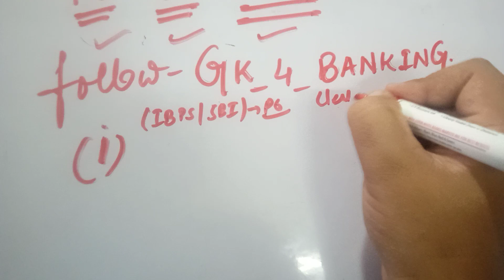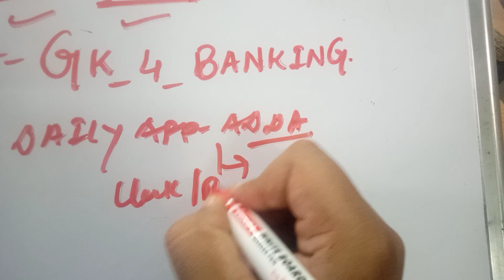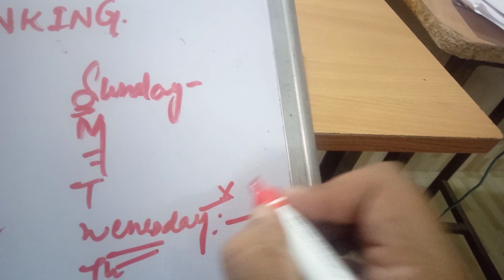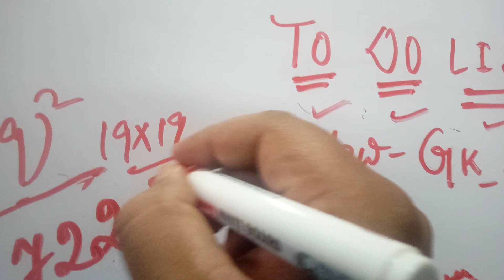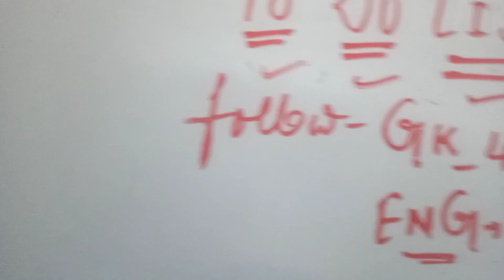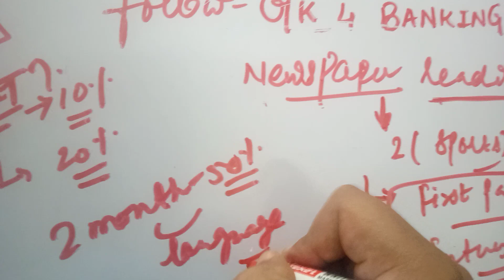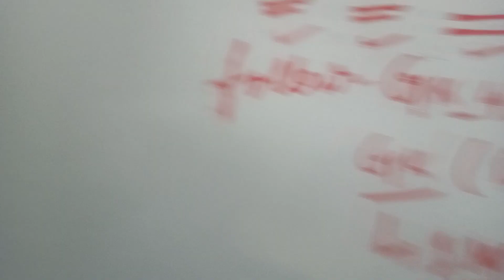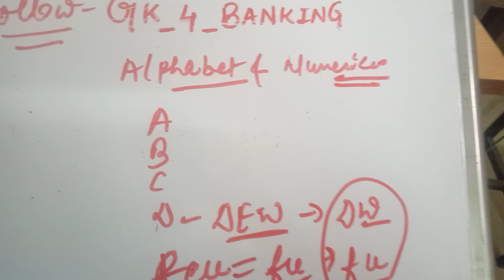TO DO LIST FOR SBIPO / IBPSPO/IBPS CLERK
to do list for bank exam